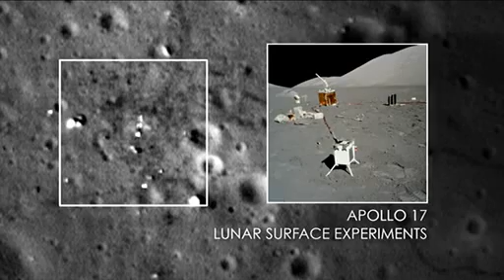Si fue verdad la llegada del hombre a la Luna aqui pruebas 1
Nasa empieza a enviar fotos a detalle con su satelite LRO Lunar Reconnaissance Orbiter y nos envia un par de videos donde los apollos alunizaron en la Luna, despejando algunas ideas sobre algun tipo de fraude sobre los viajes a la Luna, aunque a mi me causa mucha intriga como controlaban esas naves con computadoras de 200 mb en ram y poco capacidad de velocidad y almacenaje!.